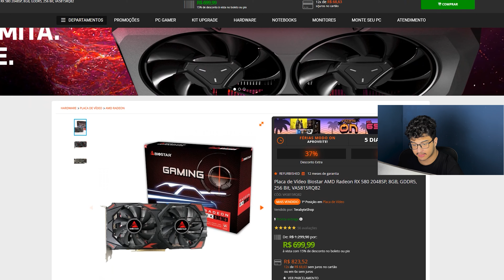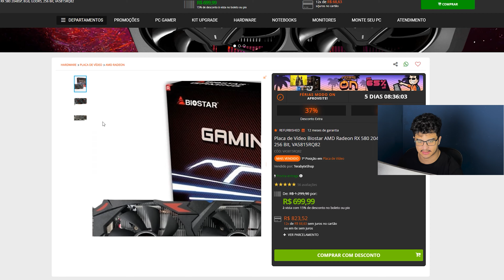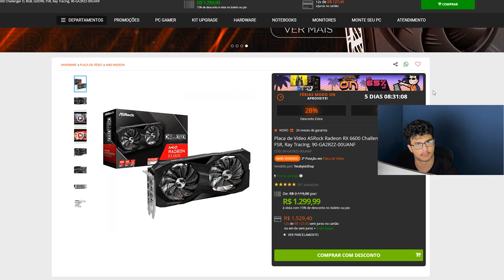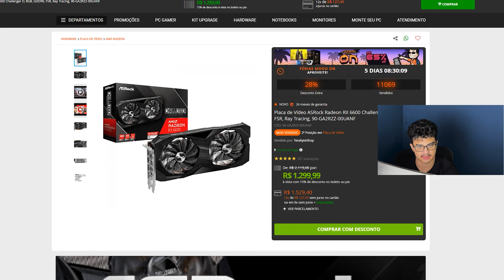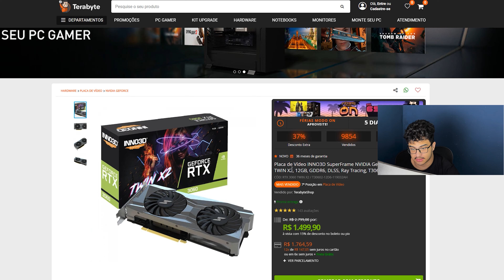AS 3 MELHORES PLACAS DE VÍDEO PARA COMPRAR EM 2024!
Nesse vídeo vou mostrar as 3 placas de video custo beneficio para colocar no seu pc gamer em 2024

Links:
- Placa 1

Navegue Pelo Video:
Contagem de Inscritos Na Hora da Postagem: